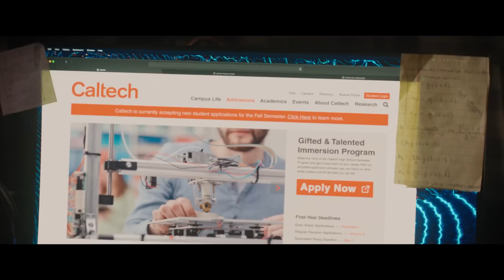6 ความต่างซี่รี่ส์ vs คอมมิค Ms. Marvel EP.1 I ตีลังกาดูหนัง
1more PistonBuds Pro EC302 หูฟังบลูทูธตัดเสียงรบกวนANC หูฟัง true wireless หูฟังตัดเสียงรบกวน หูฟังลดเสียงรบกวน หูฟังเล่นเกม

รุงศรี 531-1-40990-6